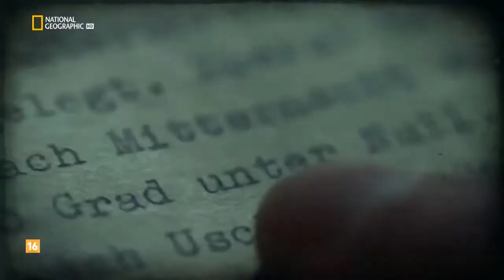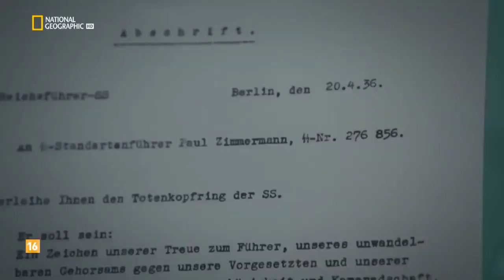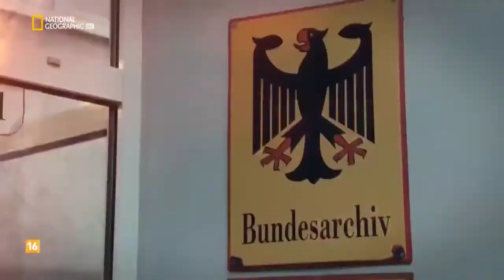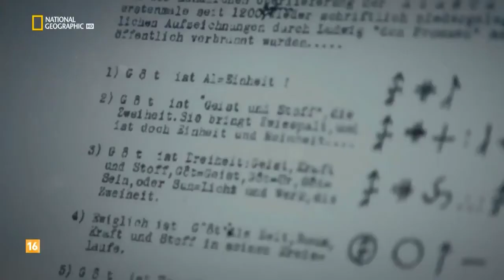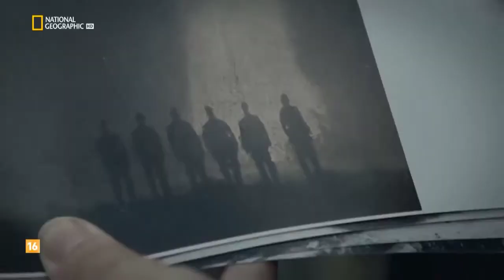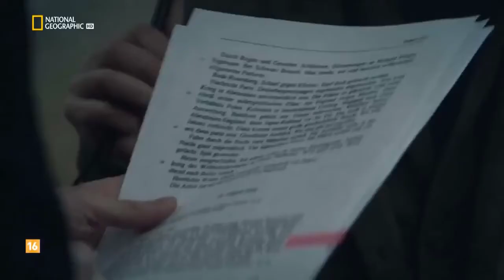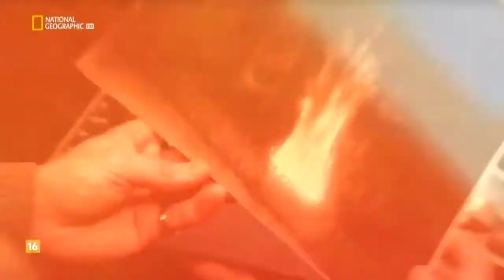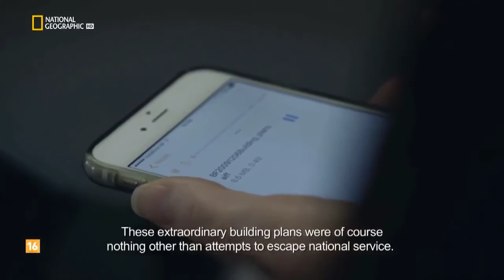DOCUMENTALES - SEGUNDA GUERRA MUNDIAL CASTILLO DE HIMMLER ESPAÑOL HD